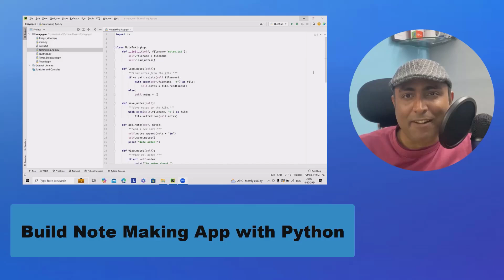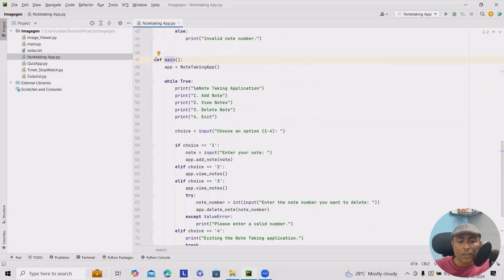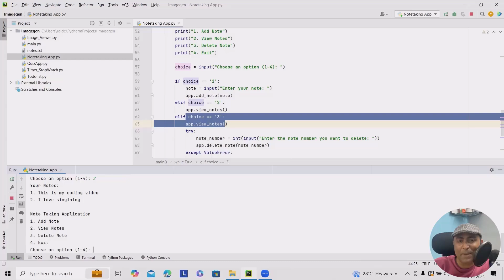Build a Note Taking Application using Python | Python Tkinter | Python Project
This project involves creating a Note Taking Application built with Python. The application is designed to help users efficiently create, organize, and manage notes, making it an ideal tool for students, professionals, and anyone who needs to keep track of ideas or tasks.

Features of the Application:

User-friendly Interface: The application comes with an intuitive user interface that allows users to easily create, view, edit, and delete notes.
Search and Filter Options: Users can quickly find notes using search functionality, which filters notes by keywords or tags.
Categorization: Users can categorize their notes for better organization (e.g., work, personal, study).
Autosave Functionality: Notes are saved automatically to prevent data loss, ensuring the user’s work is preserved.
Data Persistence: Notes are stored using a lightweight database like SQLite or as JSON files to maintain a record of notes between sessions.
Cross-Platform Compatibility: The application runs on any system with Python installed, providing broad accessibility.

Whether you're a beginner or looking to sharpen your Python skills, this project is a great way to improve your understanding of GUI programming and logic building.